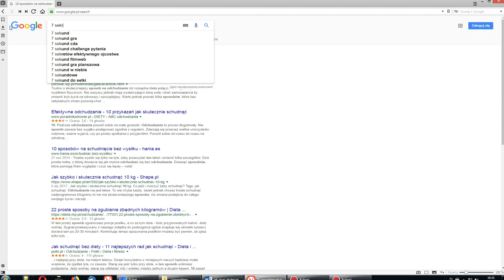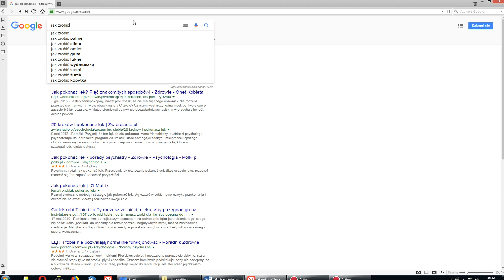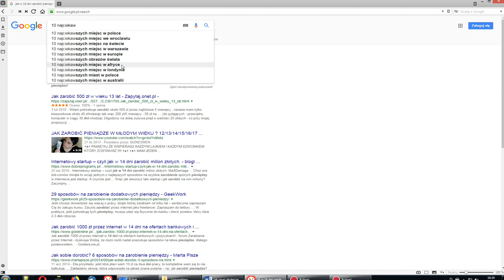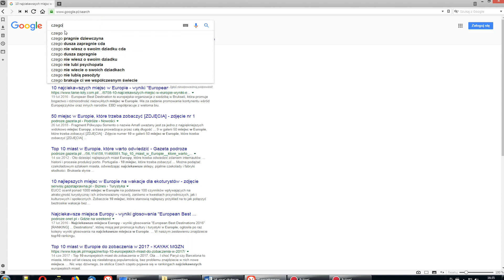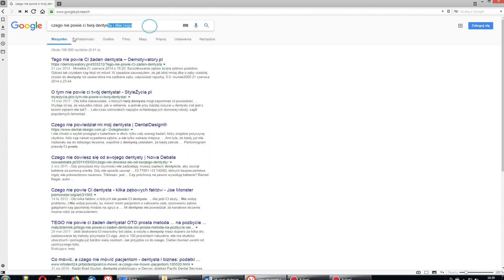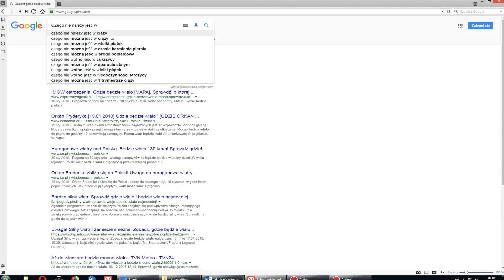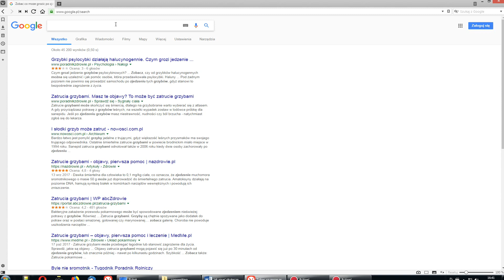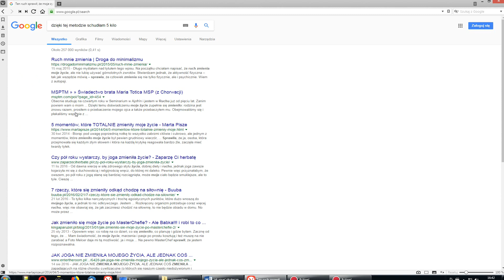Kurs Copywriting - Jak pisać klikalne nagłówki ?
KURS COPYWRITING  📝✍️

Naucz się wpływać na decyzje zakupowe twoich klientów odpowiednio napisanym tekstem. Poznaj zasady pisania dobrych tekstów i zacznij sprzedawać więcej. ️🎯

Pierwszy raz w kursie biorą udział dwaj prowadzący: Agata oraz Rafał. 🔥 Podczas 9 godzin kursu zobaczysz :

✅ Czym charakteryzuje się praca Copywritera
✅ Praca nad formą oraz stylem pisania
✅ Jak pisać klikalne nagłówki
✅ Jak pisać językiem korzyści
✅ Jak stosować techniki perswazyjne
✅ Jak zredagować stronę o nas/o firmie
✅ Jak pisać sprzedające opisy produktu
✅ Jak tworzyć skuteczne reklamy AdWords
✅ Jak pisać na Facebooku
✅ Napiszesz artykuł sprzedażowy od wstępu po zakończenie